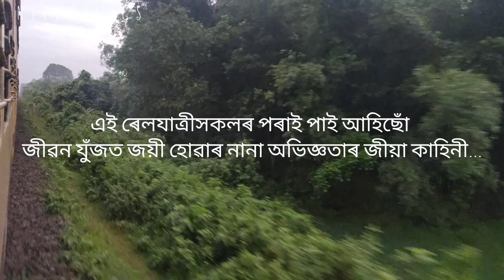ৰেল যাত্ৰাৰ নতুন কাহিনীৰে